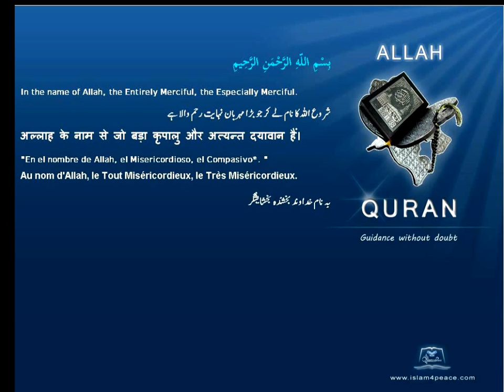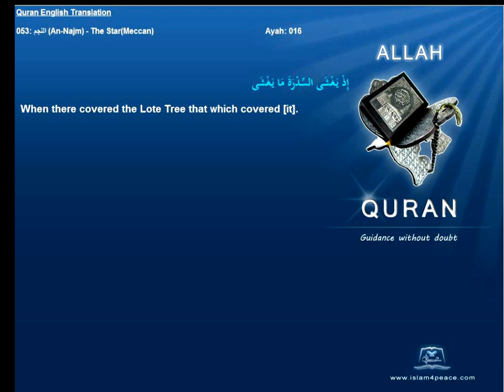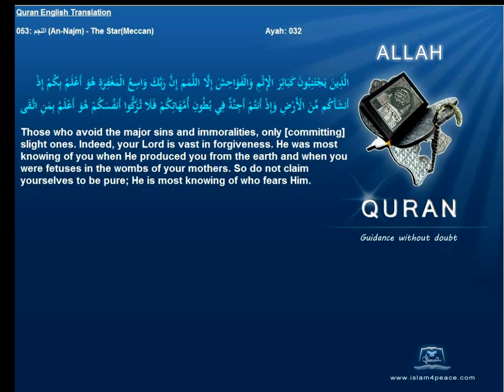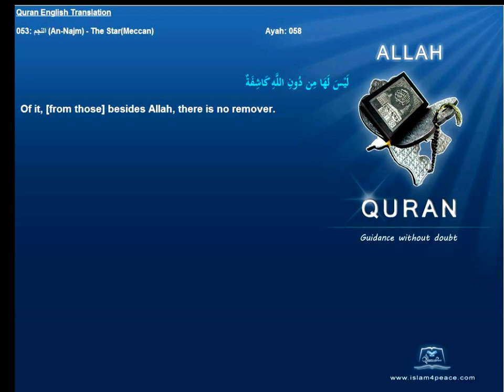Quran English Translation 053-النجم-An-Najm-The Star(Meccan)